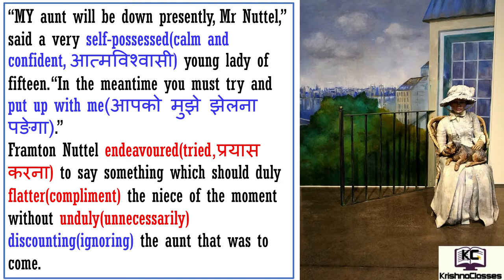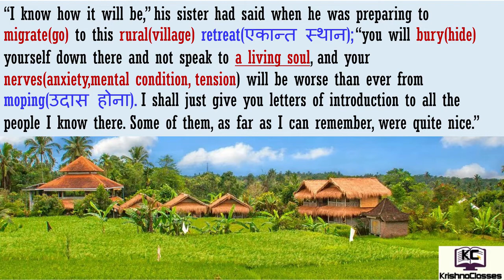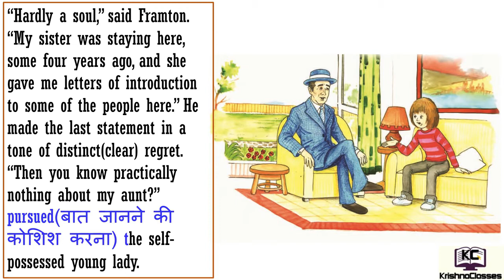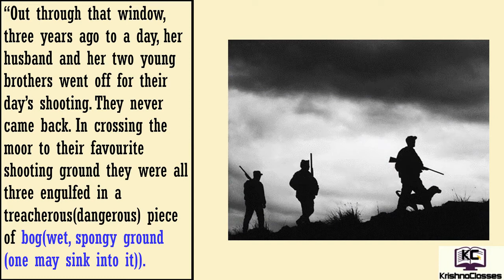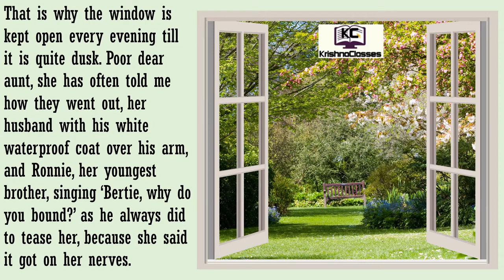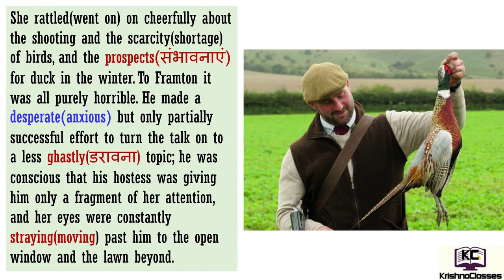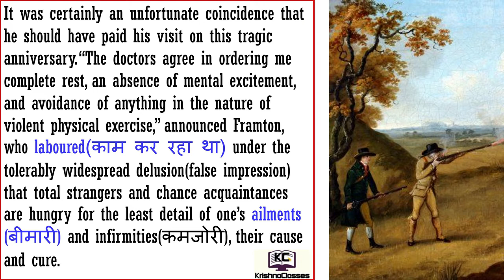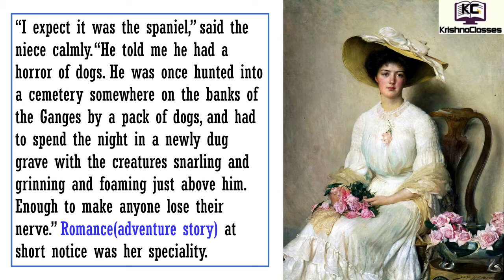The Open Window Hindi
The open Window Class 8 Chapter 7 Hindi Krishna Classes
The open Window Class 8 Chapter 7 It So Happened